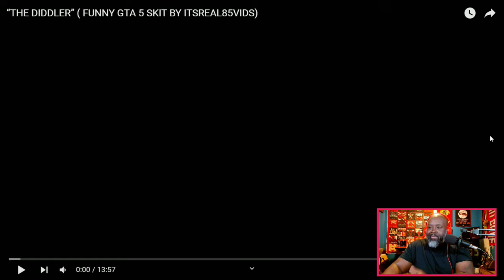Inconspicuous Thoughts react to Itsreal85vids THE DIDDLER.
Welcome back peep's! Your boy, Inconspicuous Thoughts react to Itsreal85 THE DIDDLER. @itsreal85vids is the GOAT!